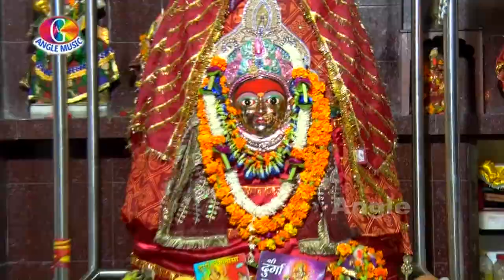Arhulwa jai jai bolela # Muskali Mori Maiya # Munaa Mastana